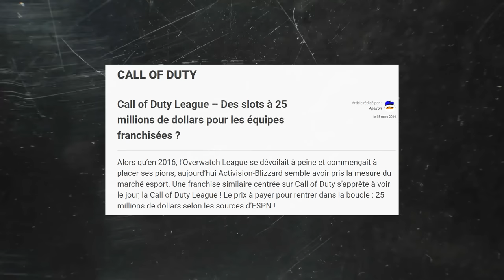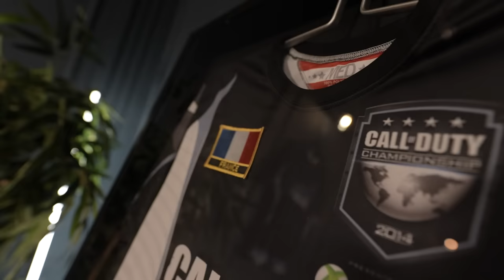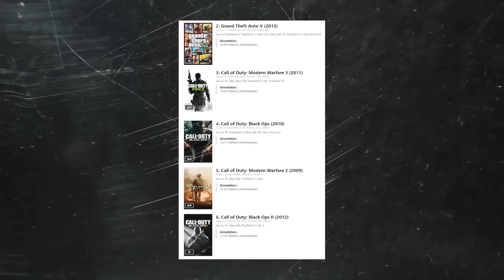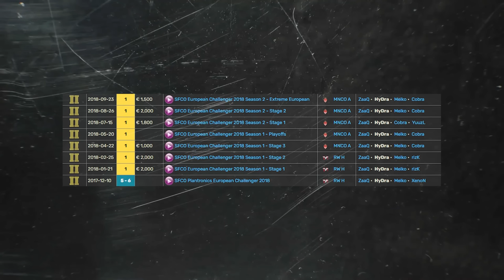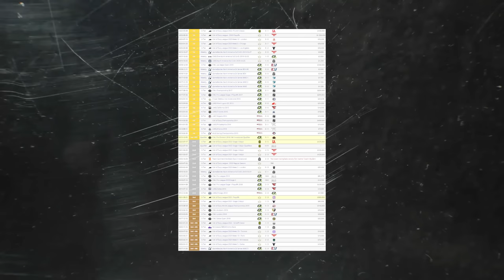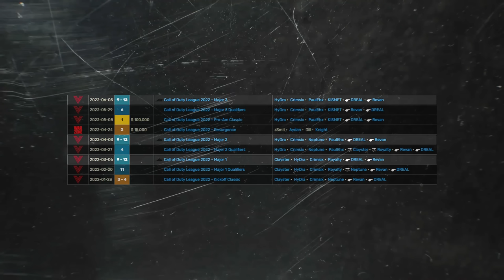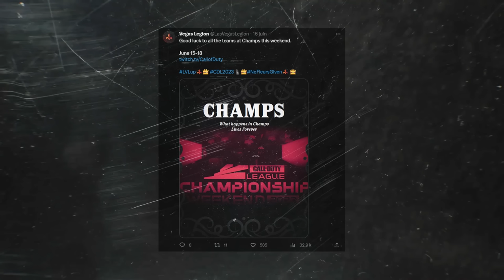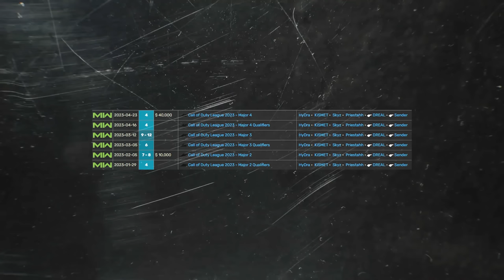Le Prodige Français de Call of Duty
L'Histoire de l'un des plus grands talents de l'esport français et international !